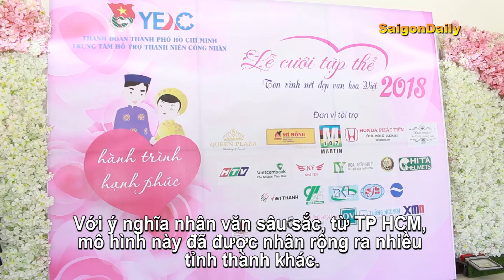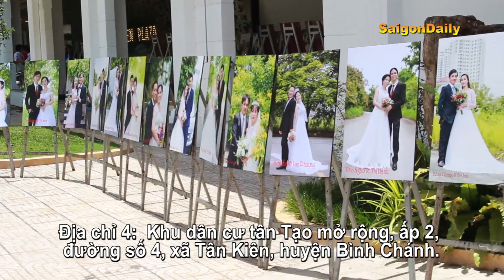100 cặp đôi 'đốt cháy' sân khấu cưới Hồ Kỳ Hòa bằng đám cưới tập thể hoành tráng